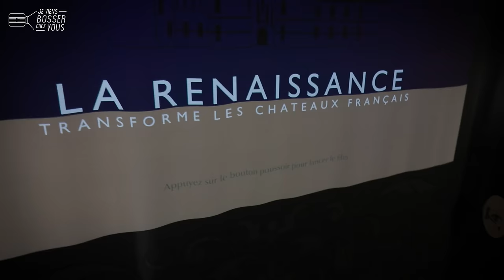Une journée de cohésion d'équipe au vert avec le Conservatoire des espaces naturels de Normandie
Vous rêvez de vivre une aventure extraordinaire et inédite avec vos collègues ? Alors ce jeu d’aventure est fait pour vous...
Le Conservatoire d’espaces naturels de Normandie (CEN) propose aux entreprises de découvrir le patrimoine naturel et culturel normand de manière ludique en participant à un grand jeu : le CEN Express. En partenariat avec JeViensBosserChezVous, qui a testé l'aventure pour vous !

🔎 Ce jeu est une version adaptée de jeux d’aventure télévisés comme Pékin Express ou Koh Lanta, bien sûr. Il vous faudra faire preuve d’une grande cohésion d’équipe et d’une motivation certaine pour remporter ce défi. Plusieurs missions sont proposées afin de gagner le maximum de points. Les missions peuvent être sportives, culturelles, sensorielles et ludiques 🗿

🏝️ Découvrez la nature d’une manière originale et ludique en participant à une journée de cohésion (team building), organisée par le CEN Normandie, association qui préserve la biodiversité.
Vous avez le choix parmi deux superbes espaces naturels en Normandie : les coteaux de Belbeuf (76) et les coteaux d’Ezy-sur-Eure (27). Le jeu se déroule sur une journée ou une demi-journée.